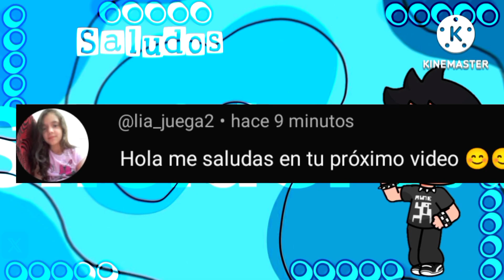😱NUEVO REGALO SORPRESA EN LA TIENDA KAWAII MAKEUP SHOP😱 | @SneiderO.O - YOUTUBE